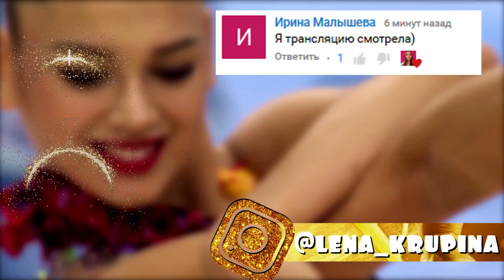Самые красивые моменты выступлений Гран При 2019 | Полные результаты Grand Prix Moscow 2019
Использованы материалы с канала -  RGYMRUSSIA

Можете поддержать мой канал: 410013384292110 (Яндекс Кошелек)

Все о художественной гимнастике, видео об оформлении и ведении ежедневников и других творческих блокнотов, канцелярия, чем я рисую и оформляю. Популярные CHALLENGE, разговоры, влоги, крутые DIY, отзывы о фильмах и книгах и просто веселые видео.